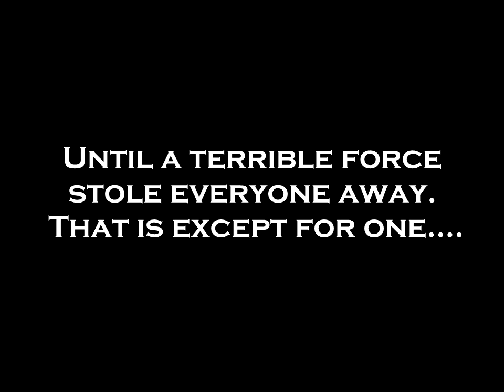Gravity Pig - new Genesis game release trailer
Check out the forum post, if you want to know more